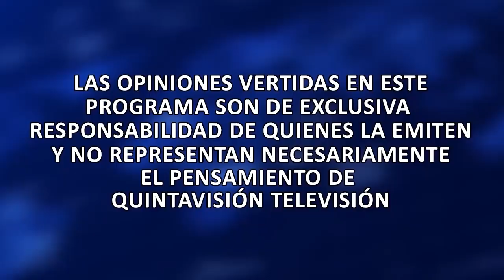Cita Regional 27 septiembre 2024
Cita Regional. Conduce Rodrigo Oliver.